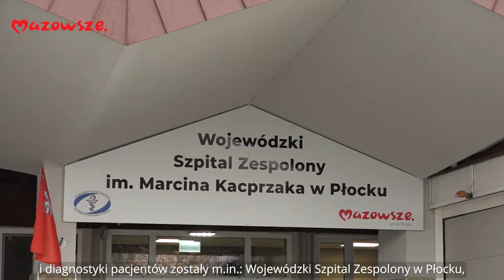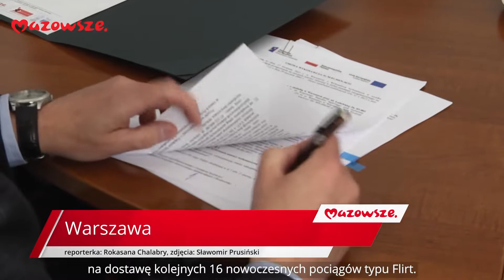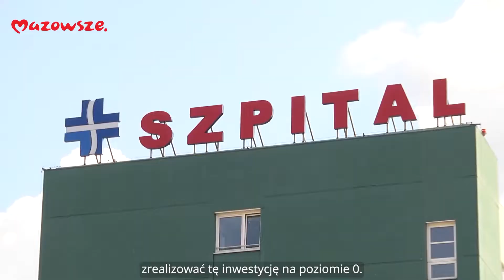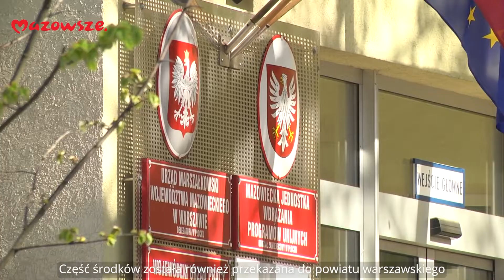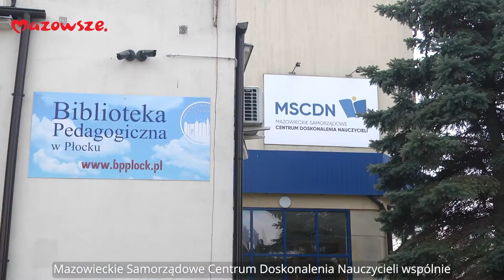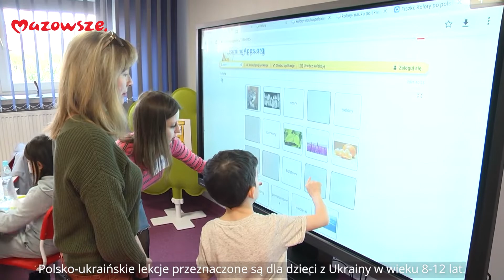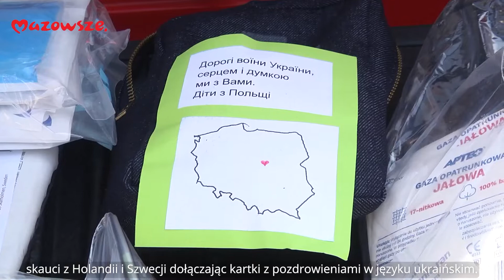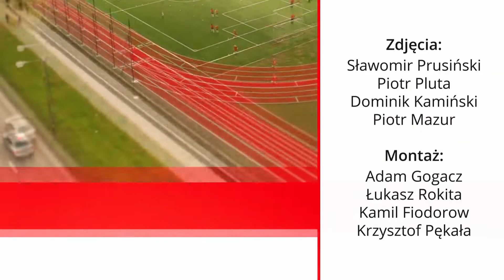Mazowsze. Wiadomości z regionu 05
Mazowsze. Wiadomości z regionu 05 a w nich m.in.:
- Minęło 18 lat od przystąpienia Polski do Unii Europejskiej
- Kolejnych 16 pociągów Flirt trafi do Kolei Mazowieckich
- Nowy SOR Mazowieckiego Szpitala Specjalistycznego rośnie w oczach